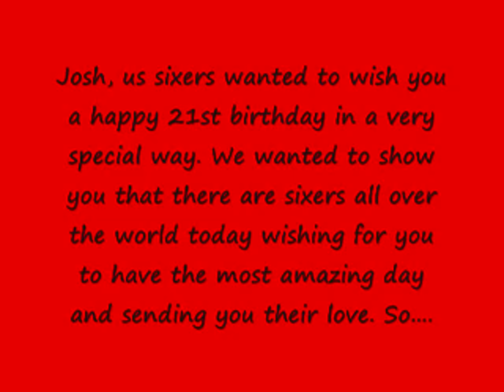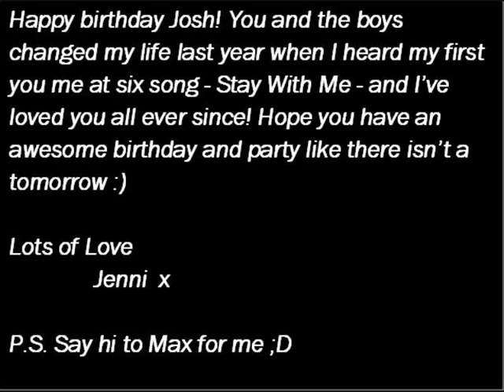HAPPY 21ST BIRTHDAY JOSH FRANCESCHI!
The real birthday video for Josh 2011